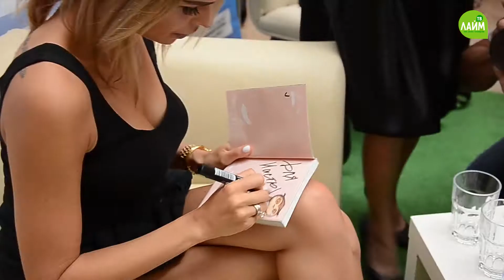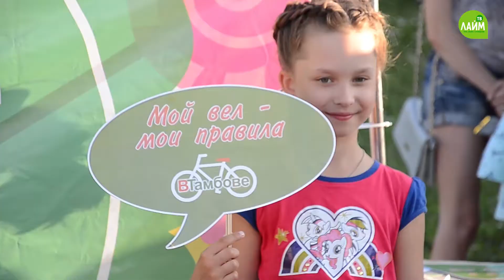День молодежи 2016. Как все было